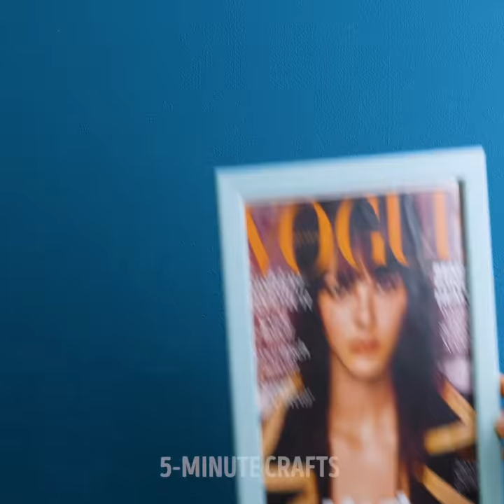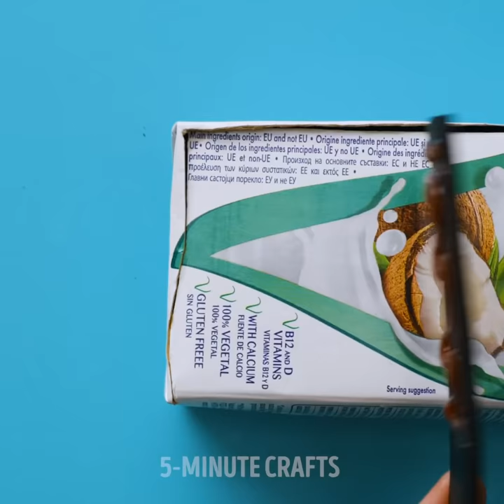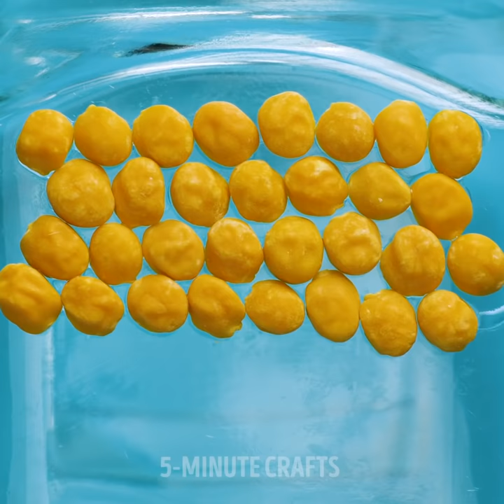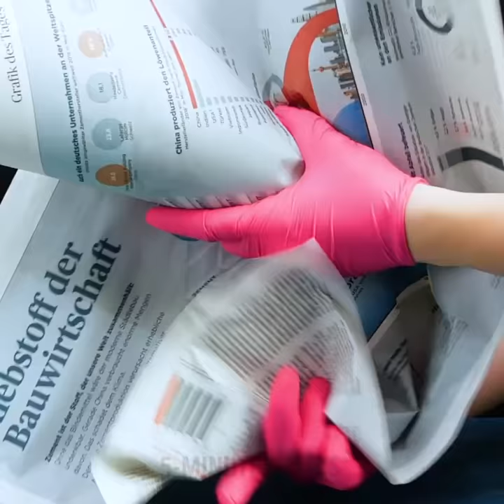AWESOME DECOR PROJECTS FOR YOUR HOME || 5-Minute Cement Crafts You Can Make With Your Hands!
CREATIVE DIY PROJECTS FOR YOUR HOME
A bit of cement mixed with imagination can make your home look amazing! In this video, we showed cement ideas that are so amazing and brilliant DIY ideas for your cozy home.

TIMESTAMPS:
00:24 Easy DIY projects for your home
02:04 Chopping board decor idea
03:17 How to make a bag
05:30 DIY cement projects
07:15 DIY aquarium
09:36 Cement crafts for home decor
11:02 Amazing DIY lamp
13:21 Handmade plant pot